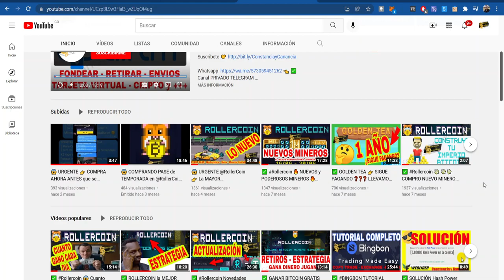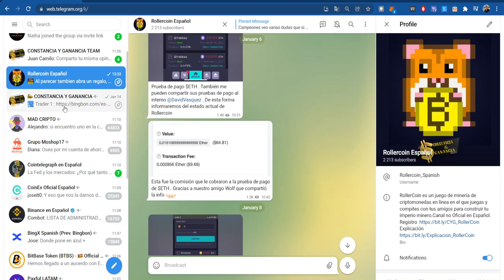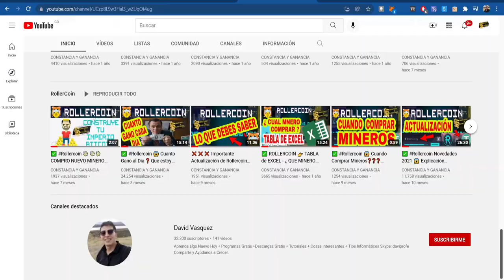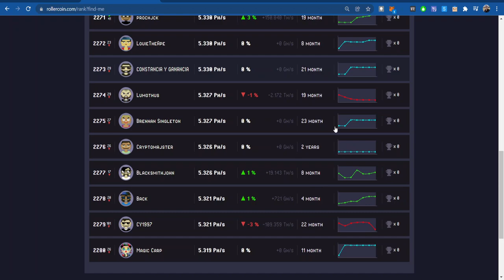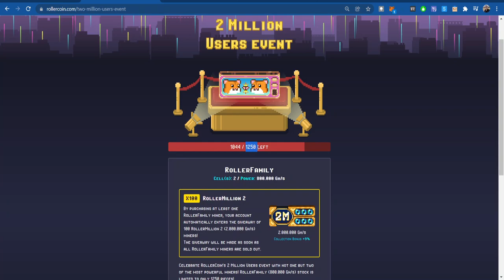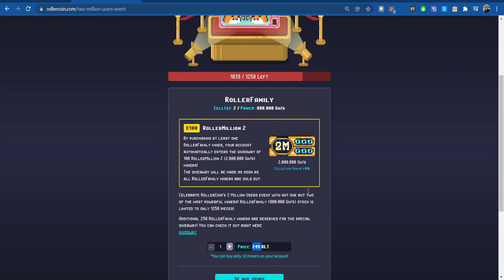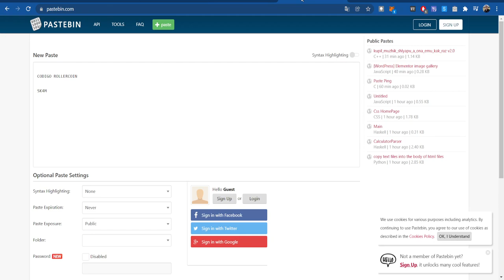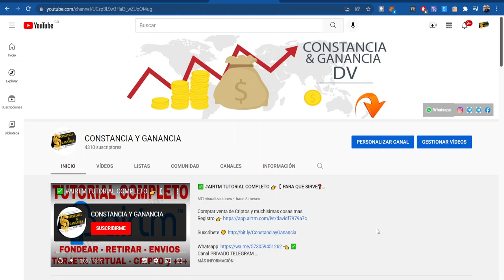😱😱😱 CODIGO SECRETO ➕ 2 Millones de usuario en @RollerCoin 💸 NUEVO MINERO 💸 😉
🤝 Exchange ✅

Contacto 📞